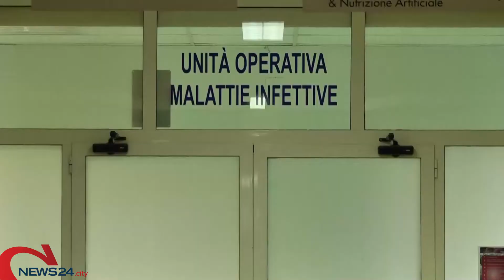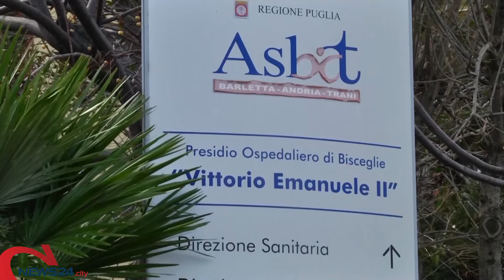BARLETTA | Primo caso di vaiolo delle scimmie registrato al "Dimiccoli" di Barletta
Riguarda un 31enne rientrato dal Marocco